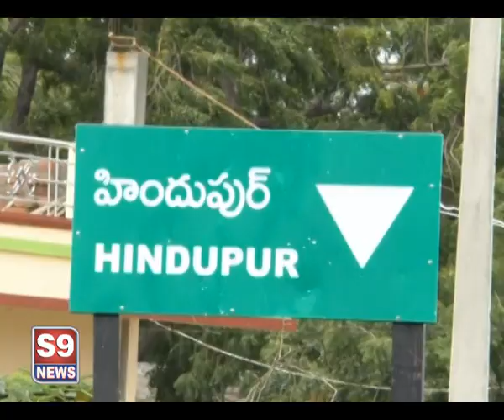S9 NEWS MBNR నారాయణపేట జిల్లా ముంపు ప్రాంతాల్లో పర్యటించిన మంత్రి శ్రీనివాస్ గౌడ్